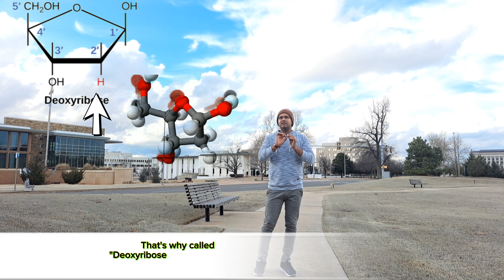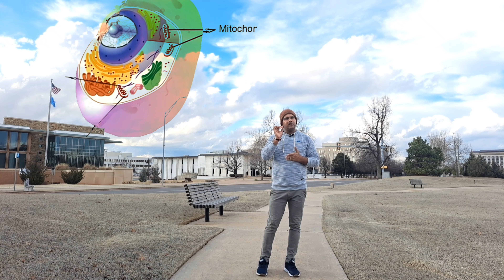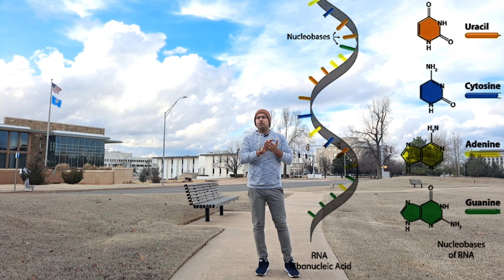DNA vs RNA in hindi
This video holistically discussed the key differences between DNA and RNA with pictographic representation in 3D view.
It covers the applied and practical differences between DNA and RNA. It is so eye catchy, easy to understand, and reproduce at any time based on the need.

Query covered-

1. DNA and RNA Differences
2. Deoxyribonucleic acid
2. dna and rna me antar
3. dna and rna by khan sir
3.deoxyribonucleic acid
4.Dna aur rna mein antar
5.class 12th biology dna aur rna mein antar
6. dna aur rna mein antar bataen
7. dna aur rna mein antar likhiye
8. difference between dna and rna
9. what is dna
10. What is the difference between dna and rna
11. dna vs rna
12. Dna vs rna class 12
13.Dna ncert class 12
14. Dna fact
15. Dna aur rna mein kya antar hai
16. Class 10 dna and rna
17. dna rna mein antar
18. dna aur rna me antar in hindi